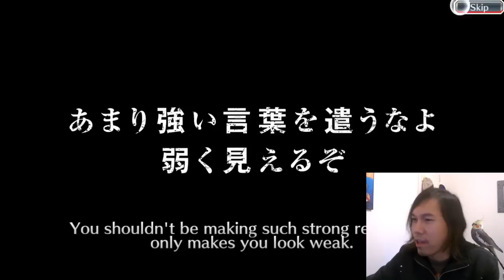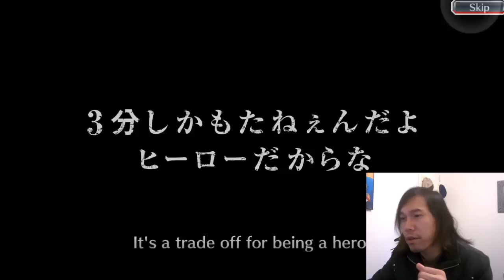Bleach Brave Souls (Summoning): The Climactic Battle! 2500 ORB Summoning [5*]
The ultimate gacha has arrived for Bleach Brave Souls!  We've saved up 2500 orbs to make a run at Dangai Ichigo (aka Mugetsu), Hogyoko Fusion Aizen, or Barragan.